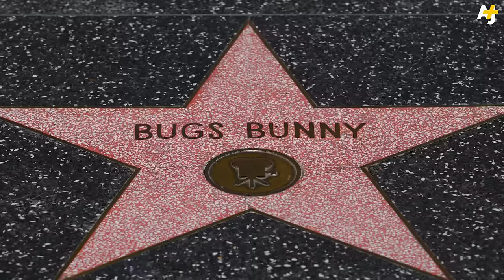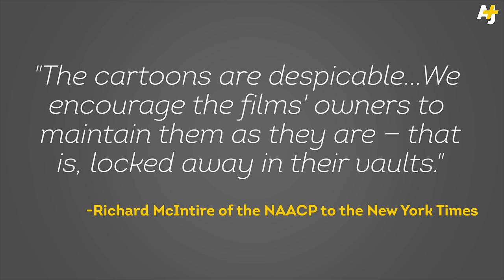A Look At Bugs Bunny's Racist Past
As America’s iconic Bugs Bunny turns 75, we look back at the wascally wabbit’s bigoted past. Eleven Warner Bros. cartoons were banned from TV for racist content, but that didn’t stop them from surfacing on YouTube.